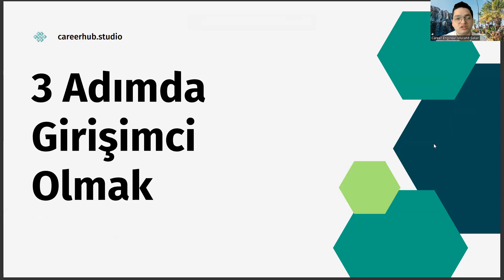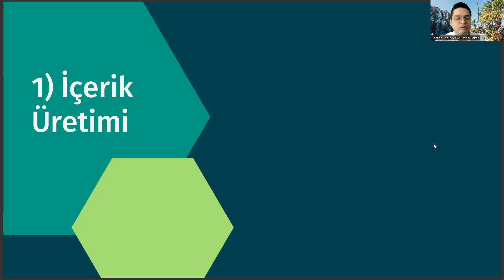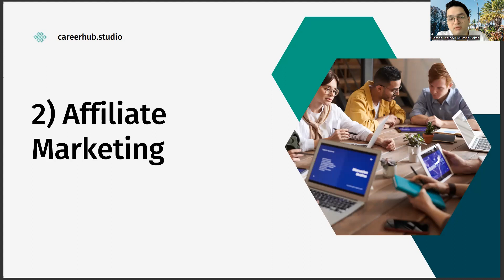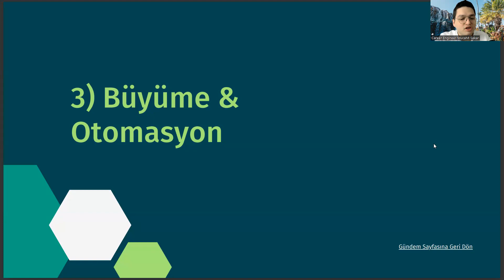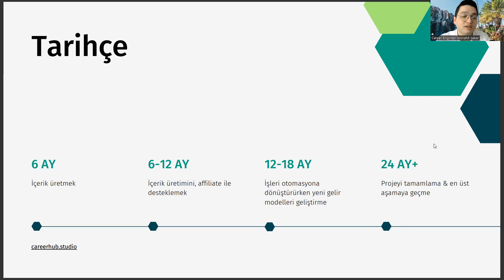İngiliz Dili ve Edebiyatı Okuyup 3 Adımda Girişimci Olmak (Sıfır Sermayeyle)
tercümanlık taban puanları 2022,
yök atlas 2022,
ydt bölümleri,
ingilizce öğretmeni maaşı,
doğuş üniversitesi ingiliz dili ve edebiyatı,
eşit ağırlık meslekleri,
mutercim tercumanlik taban puan,
bartın üniversitesi,
ikinci öğretim nedir,
italyan dili ve edebiyatı taban puanları,
2022 ingilizce öğretmenliği taban puanları,
yök atlas,
mütercim tercümanlık,
istanbul üniversitesi,
istanbul üniversitesi ingiliz dili ve edebiyatı,
tercümanlık taban puanları,
ankara üniversitesi,
ingiliz dili ve edebiyatı bölümü,
ingiliz dili ve edebiyatı nedir,
ankara üniversitesi ingiliz dili ve edebiyatı,
hacettepe ingiliz dili ve edebiyatı,
boğaziçi ingiliz dili ve edebiyatı,
ingiliz dili ve edebiyatı yüksek lisans,
ingilizce mütercim tercümanlık,
dil bölümleri,
yök atlas 2022,
ydt bölümleri,
ingilizce öğretmeni maaşı,
eşit ağırlık meslekleri,
bartın üniversitesi,
ikinci öğretim nedir,
2022 ingilizce öğretmenliği taban puanları,
yök atlas,
mütercim tercümanlık,
istanbul üniversitesi,
tercümanlık taban puanları,
ankara üniversitesi,
ingilizce mütercim tercümanlık,
dil bölümleri,
yök atlas 2022,
ydt bölümleri,
ingilizce öğretmeni maaşı,
eşit ağırlık meslekleri,
bartın üniversitesi,
ikinci öğretim nedir,
2022 ingilizce öğretmenliği taban puanları,
yök atlas,
mütercim tercümanlık,
istanbul üniversitesi,
tercümanlık taban puanları,
ankara üniversitesi,
ingilizce mütercim tercümanlık,
dil bölümleri,tercümanlık taban puanları 2022,
yök atlas 2022,
ydt bölümleri,
ingilizce öğretmeni maaşı,
eşit ağırlık meslekleri,
bartın üniversitesi,
ikinci öğretim nedir,
2022 ingilizce öğretmenliği taban puanları,
yök atlas,
mütercim tercümanlık,